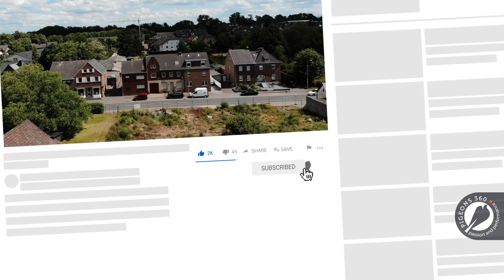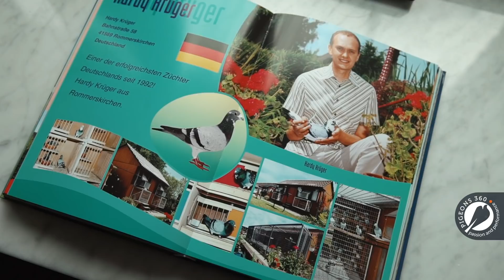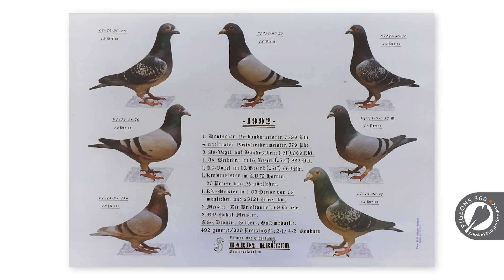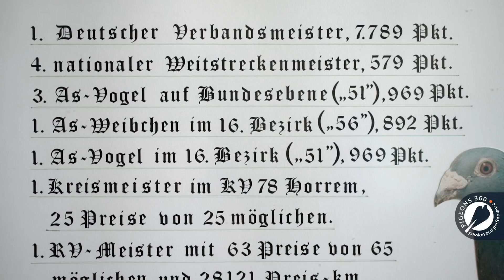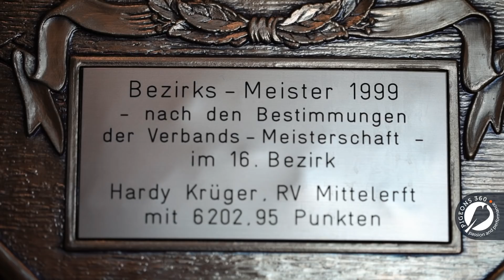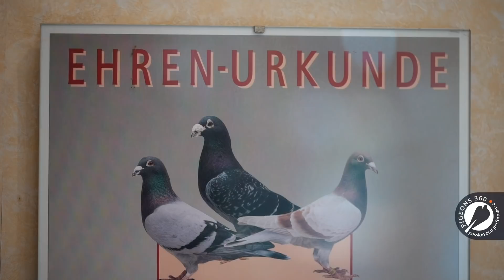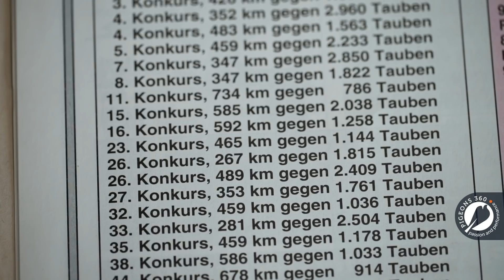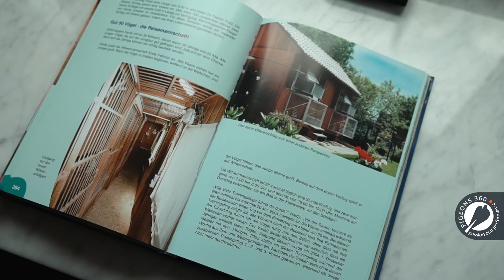Champions of Germany - Hardy KRUGER - Top Pigeon Fancier - PART 1/3 Blue Line Dynasty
Hardy Kruger, copilul minune al columbofiliei germane, care a spart tiparele in Campionatul Columbofil al Germaniei, castigand la varsta de 16 ani titlul de Campion al Germaniei. Totul a pornit ca o simpla pasiune pentru porumbei, porumbeii de zboruri, si a dat nastere unei minunate dinastii de porumbei, in frunte cu Carl Lewis, Platini, Naomi, Julia, Black Power, Black Pearl, Bailey, Black Diamond, iar in 2020, New Carl Lewis.

"Champions of Germany" is a web series where we visit the best pigeon fanciers in Germany. We try to discover and share with you their secrets about feeding and breading techniques, how to keep the racing pigeons in excellent health conditions and the racing preparations.